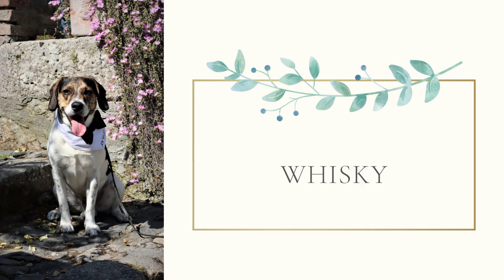Valentina, Alessio & Whisky